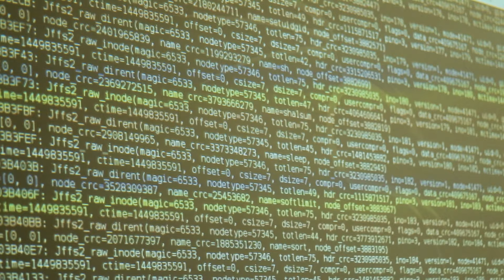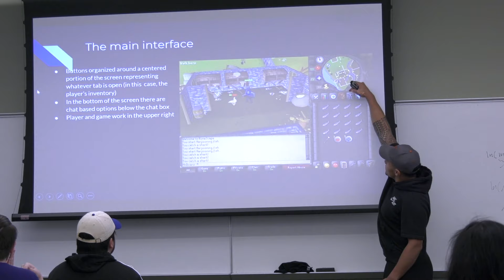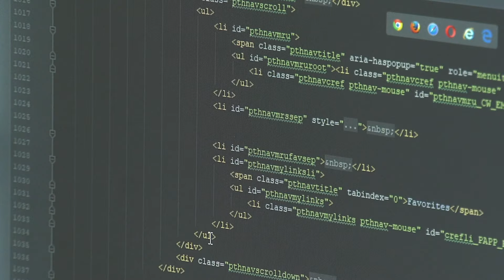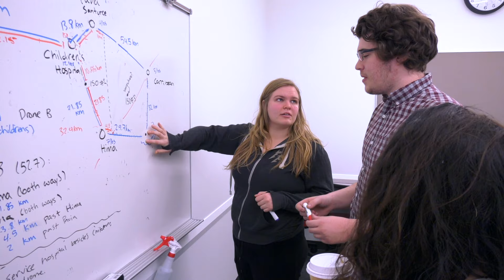CWU Computer Science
The Department of Computer Science offers a degree program leading to a Bachelor of Science in Computer Science. The Department also offers a Computer Science Minor and an Applied Minor.
 The Computer Science Department seeks to educate graduates that will be both productive and creative in modern business and industry environments. Studies range from theory through experimental techniques to engineering methodology.